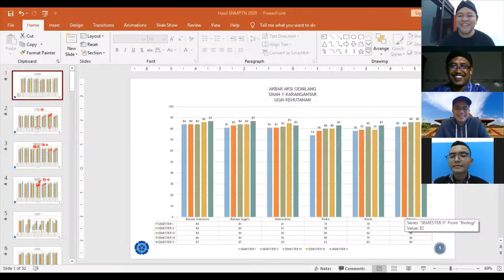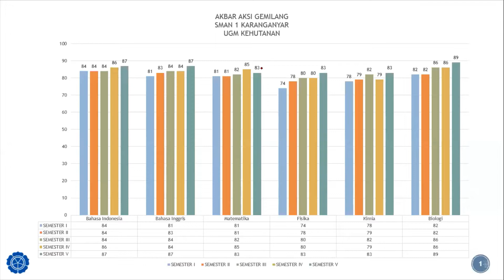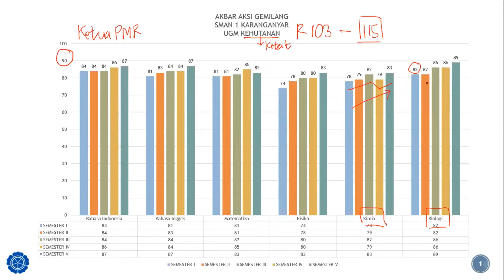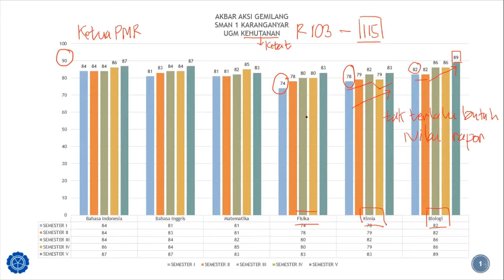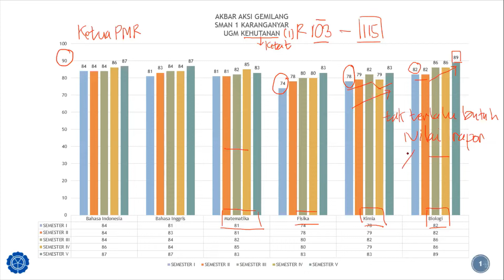[Cerita SNMPTN-ku] Ranking 103 dari 115, nilai naik turun, lolos UGM?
Halo Smart Generation, salam Fabulous!

Kembali lagi di Cerita SNMPTN-ku, kita dapat data menarik tambahan nih!

Si Adik sangat bahagia bisa lolos ke UGM, dengan ranking paralel 103 dari 115, nilai naik turun, dan banyak ranking paralel di atasnya daftar ke UGM juga.

Wah, kira-kira apa ya faktor rahasia si Adik bisa melompati banyak ranking paralel di atasnya, dan juga banyak pendaftar UGM lainnya?

Yuk kita simak bersama, semoga bermanfaat!

Be Smart, Stay Fabulous!